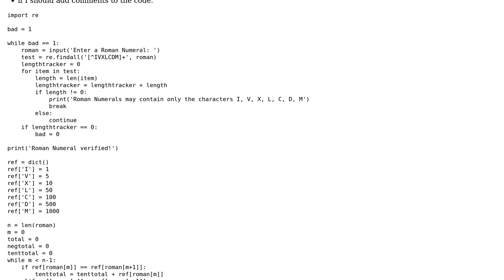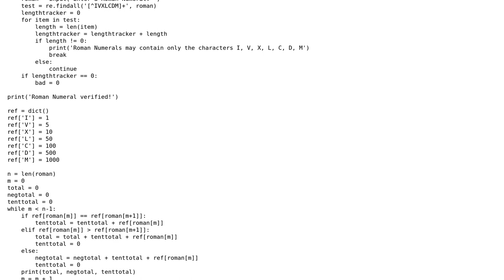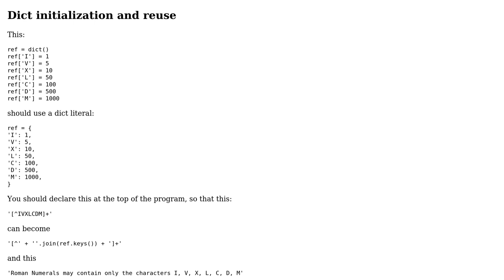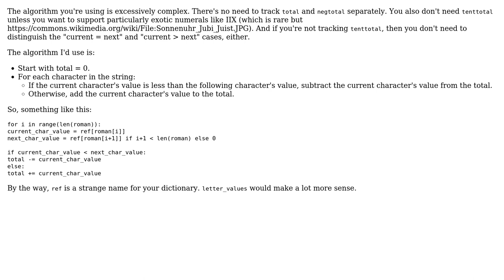Convert Roman Numerals to integers (3 Solutions!!)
Convert Roman Numerals to integers

With thanks & praise to God, and with thanks to the many people who have made this project possible! | Content (except music & images) licensed under CC BY-SA | Music | Images & others | With thanks to user Vishesh Mangla user The Count user Tanner Swett user Reinderien user Peilonrayz and the Stack Exchange Network Trademarks are property of their respective owners. You are responsible for your own actions.